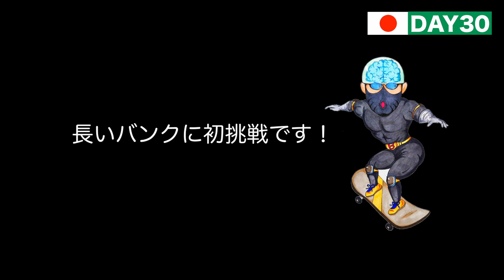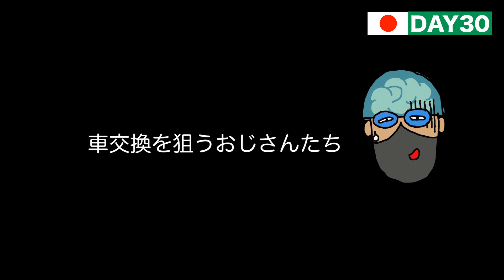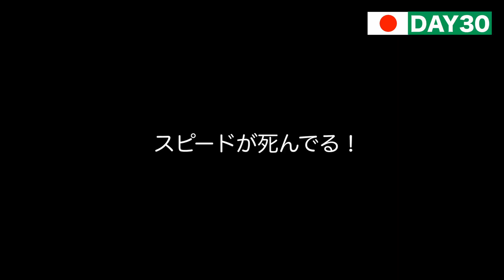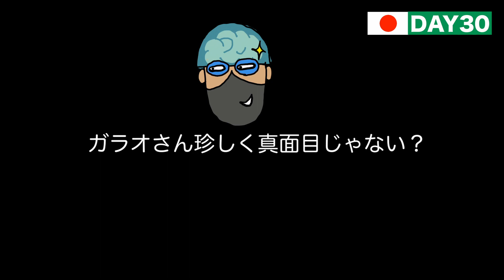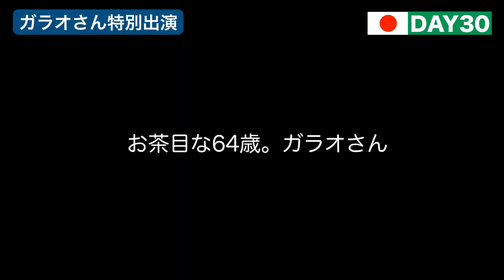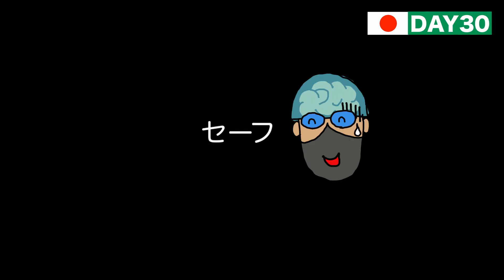DAY30〜みんなが教えてくれたある1日〜【おっさんサーフスケート】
バンクは上手い人がたくさん滑ってるので遠慮してましたが、いよいよ挑戦の時がきた！
たくさんの人からいっぱいアドバイスいただきました。ありがとうございました！

　　　　　You and Me 　by しゃろう
　　　　野良猫は宇宙を目指した　 by しゃろう